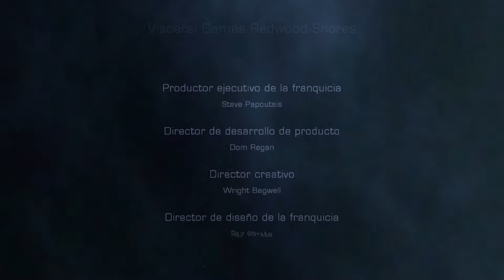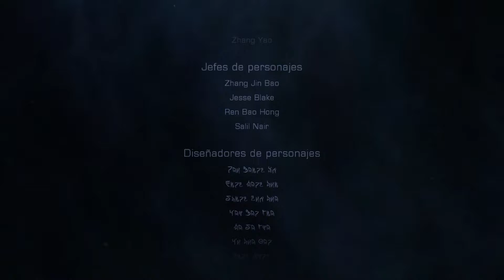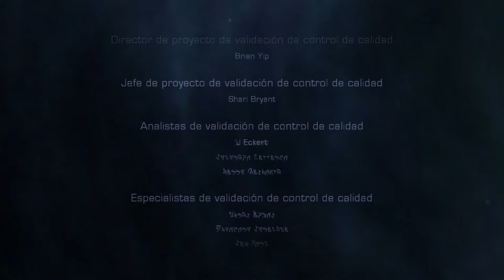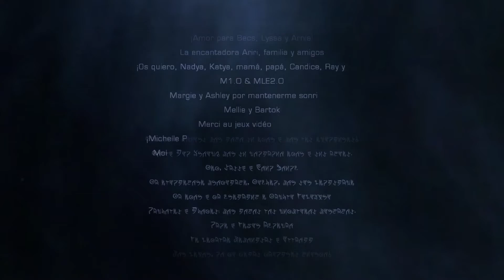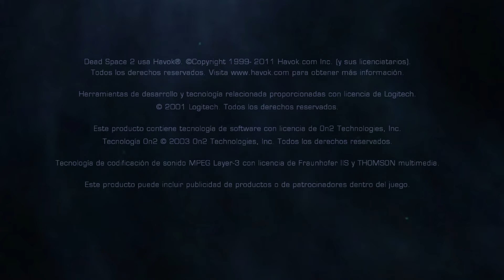Dead Space™ 2 | Ultimos pasos a seguir | HD 1080p 60fps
Paso 1. Arrastrarse al interior.
Paso 2. Los tornillos apretados, giralos.
Te lo juro...por mi vida...
A tu ojo esta agua va.